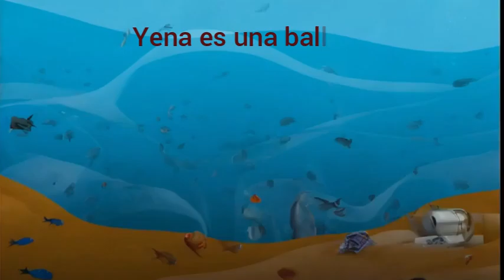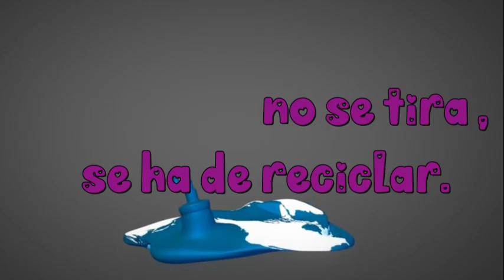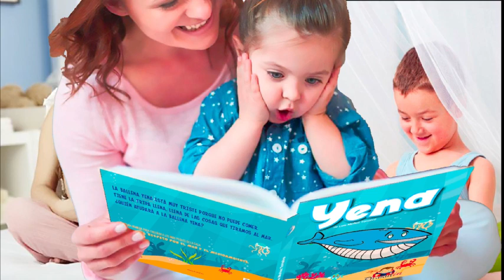Yena ya tiene una canción ,CANCIONES YENA 1